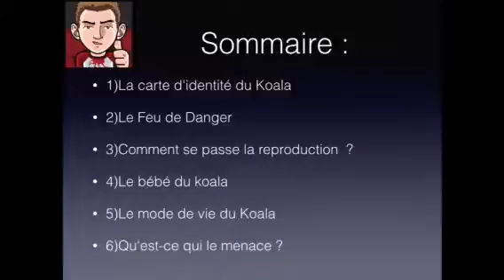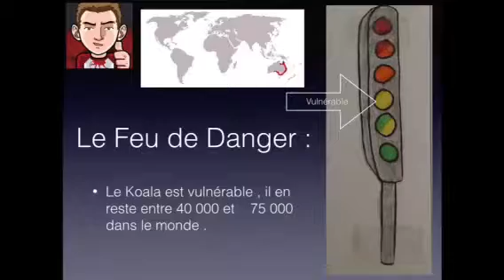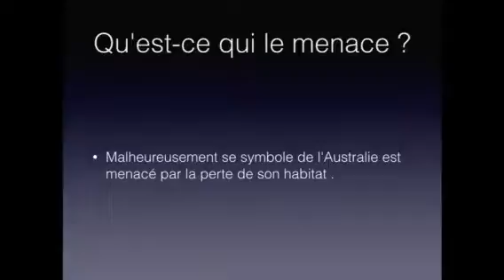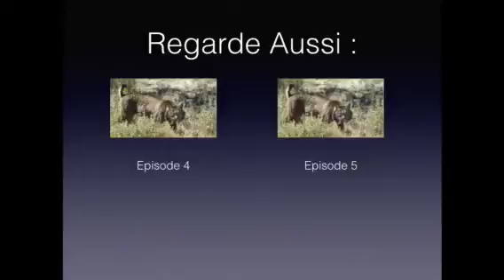Découverte du monde animal : EP6 : Le koala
Rien de plus par apport à d'habitude mais on continue notre petite série et s'il vous plaît donné moi des idée d'animaux